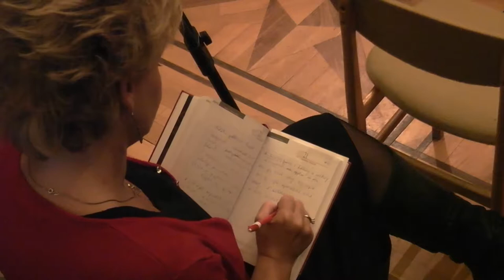10 Válság és Váltság konferencia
Válság és váltság -- Kierkegaard egykor és ma
Ea.: Dr. Bölcskei Gusztáv, a Tiszántúli Református Egyházkerület püspöke, a
Magyarországi Református Egyház Zsinatának lelkészi elnöke